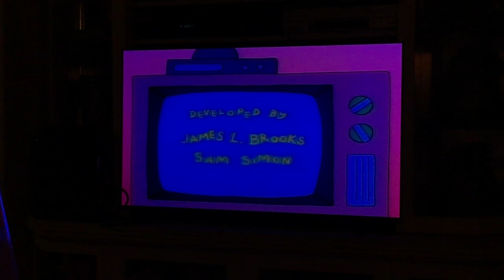The Simpsons Theme Song 1995